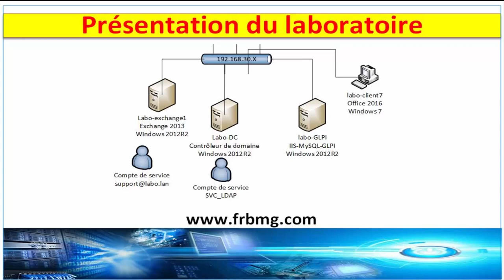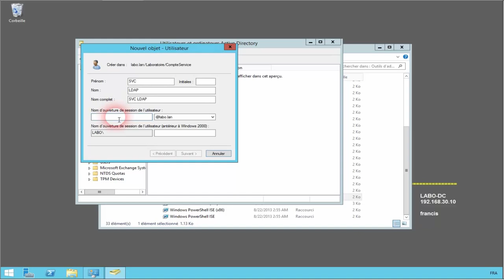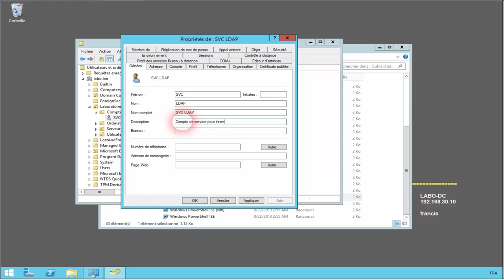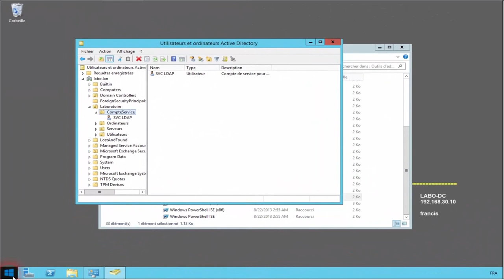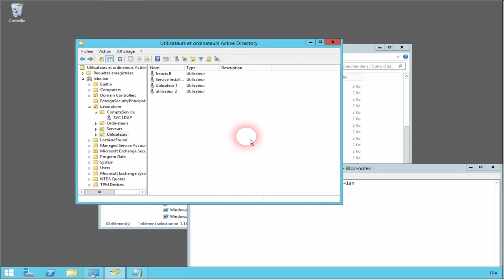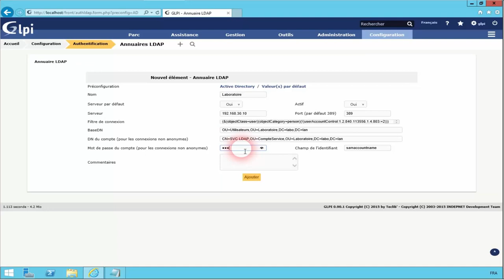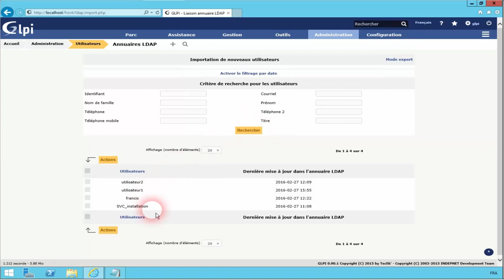Utilisateur Active Directory sous GLPI 0.90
Comment intégrer nos utilisateurs Active Directory dans notre système GLPI